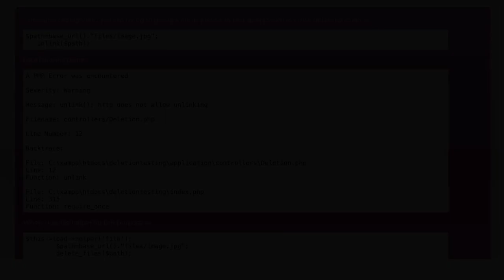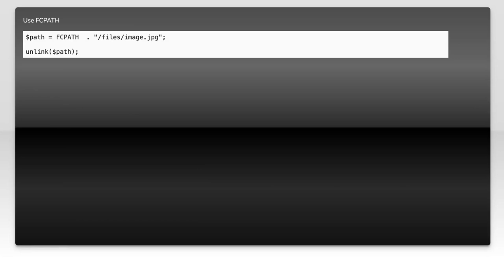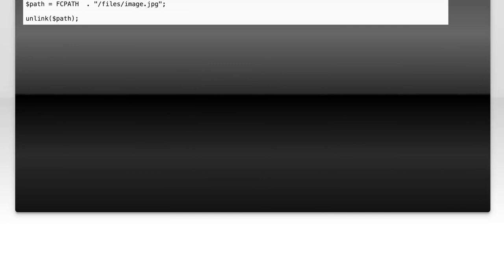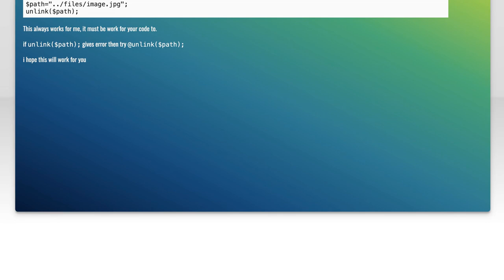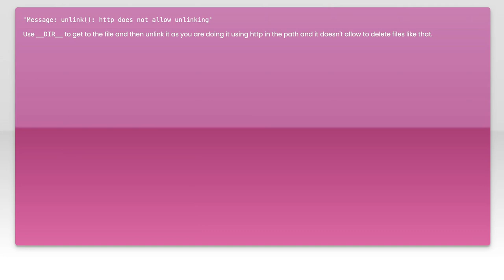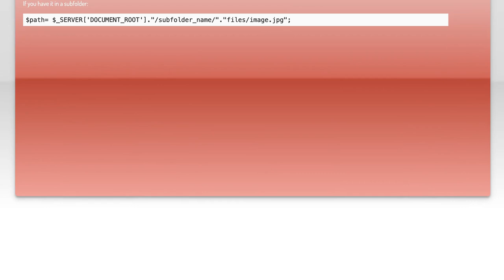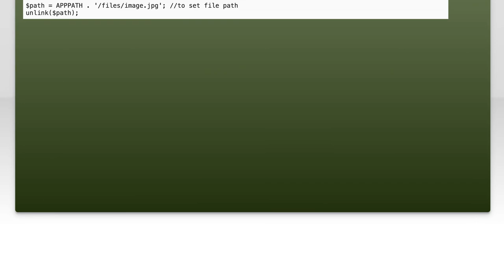How to Delete Files in CodeIgniter 3.1.4: A Step-by-Step Guide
In this video, we’ll walk you through the process of deleting files in CodeIgniter 3.1.4, a popular PHP framework known for its simplicity and efficiency. Whether you're looking to manage your application’s file storage or clean up unnecessary files, this step-by-step guide will provide you with the essential techniques and best practices to safely remove files from your CodeIgniter project. Join us as we explore the methods and tools you need to streamline your file management tasks effectively.

Today's Topic: How to Delete Files in CodeIgniter 3.1.4: A Step-by-Step Guide

Related to: codeigniter, codeigniter3.1.4, deletefiles, filemanagement, webdevelopment, phpframework, step-by-stepguide,